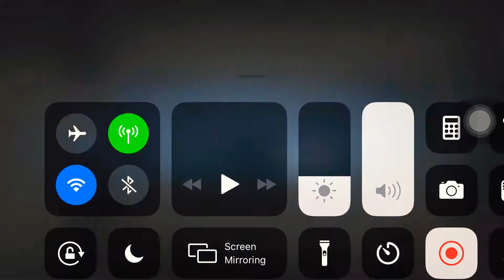Seer | Identity V | Episode 19